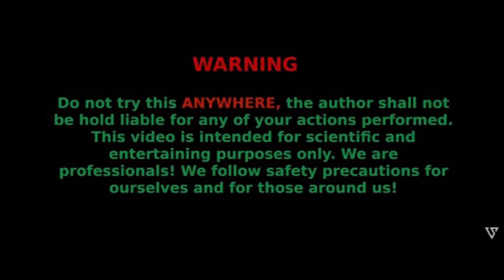Matchstick Chain Reaction Vs domino Amazing Experiment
hi guys , lets burn it down..
it's a match experiment .
It's like an amazing fire domino chain reaction.
I hope you enjoy watching this matchstick amazing experiment. fire love or fire art..

Let me know, what design I should make next, so maybe I can make a ASMR COMPLITAION in the future video
Attention! This video made by professional. Do not try it at home!